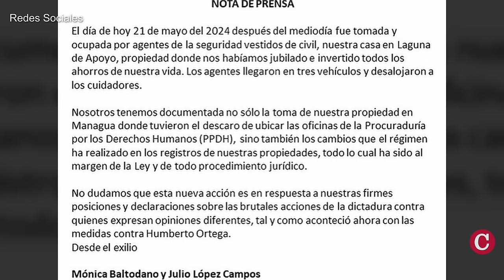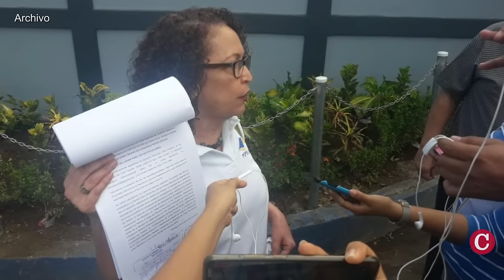Confiscan propiedad de Mónica Baltodano en la Laguna de Apoyo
Agentes de la Policía Nacional, bajo órdenes de la dictadura orteguista, se tomaron ilegalmente una propiedad de los disidentes sandinistas Mónica Baltodano y Julio López Campos, en la Laguna de Apoyo, en Masaya. Baltodano y López denunciaron la usurpación a través de un comunicado.